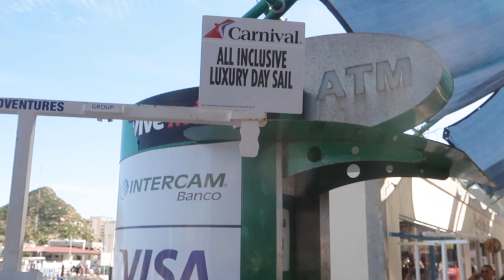PORT DAY ON CARNIVAL PANORAMA IN CABO SAN LUCAS | LUXURY SAILING EXCURSION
Hey youtube fam! As promised, here is the first of my three videos of our stops on the Carnival Panorama Mexican Riviera Cruise we went on in December 2019. This was the Carnival Panorama's inaugural cruise and my FIRST ever cruise as well...Nate and I had a blast!
If you haven't checked out the other videos in this series, make sure you do so here:

The first stop on the Carnival Mexican Riviera Cruise is Cabo San Lucas, a beautiful city and popular vacation destination on the tip of the Baha Peninsula on Mexico's West coast. For our day in port, we opted to do the All-Inclusive Luxury Sail and Snorkel day. This excursion is $114.99 per adult, and $109.99 per child. It is 4 hours long and includes a snack and a meal, as well as open bar and equipment for scuba and paddle boarding. We were not able to paddle board on the day we went because the water was just too rough. Make sure you watch this video till the end to see if this might be a good excursion for your next Carnival Cruise!

Equipment FAQ Links:
Canon 6d Mark ii
Sigma 1.4 35mm Art Lens
Canon G7X Mark ii
Moment Lens for iphone
Zhiyun Smooth 4 Stabilizer

Sounds fancy but really all it is is a way for me to possibly make a small percentage of commission from anything bought via the product links above. Don't worry, it doesn't cost you any extra dough or effect you in any way! This is just a small way for the brands to thank me for spreading awareness for their products!